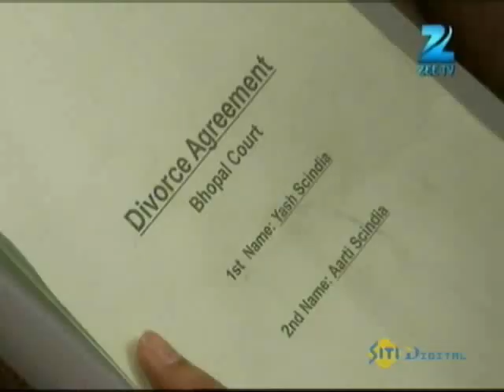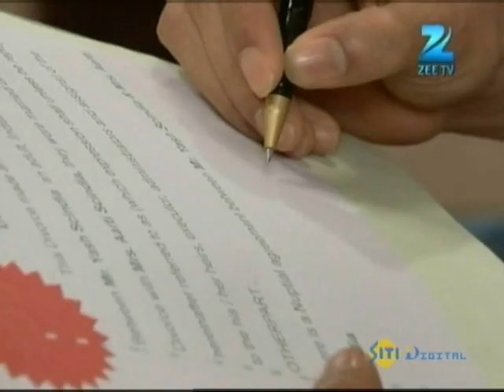Punar Vivaah - Zindagi Milegi Dobara - Hindi TV Serial - Best Scene - Kratika Sengar - Zee TV